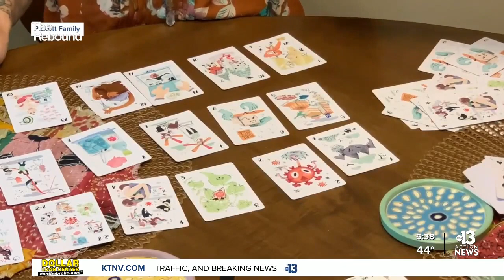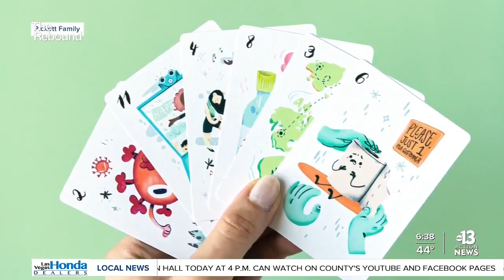San Diego family creates game to help people cope with anxiety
A San Diego family created a new game to help people cope with the pandemic. And it allows players to work through their anxiety with a little bit of humor.